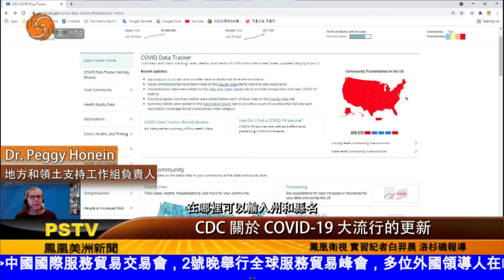0902 CDC 发布關於 COVID-19 大流行的更新